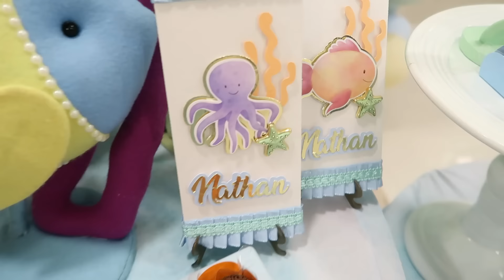ANIVERSÁRIO 1 ANO DO NATHAN - FUNDO DO MAR AQUARELA | Millena Camargo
Sou muito grata por todo carinho de vocês. Seu comentário e joinha é muito importante para mim.